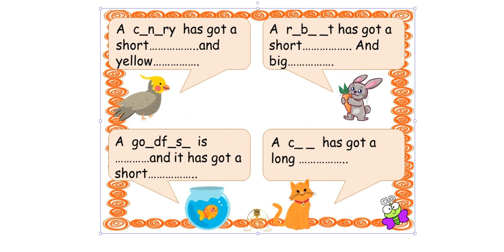درس للسنة الثالثة ابتدائي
للمشاركة معنا تواصلوا معي عل